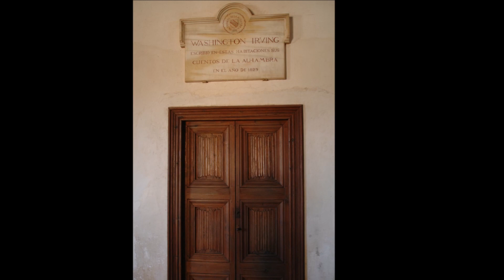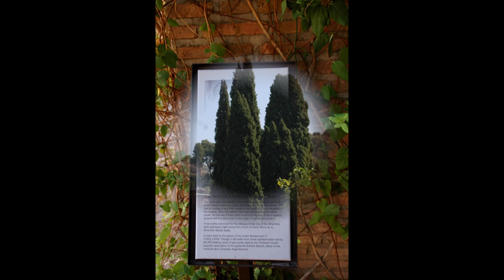Alhambra Granada Hiszpania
Alhambra  – warowny zespół pałacowy w Grenadzie w andaluzyjskim regionie Hiszpanii, zbudowany w latach 1232–1273 i rozbudowywany do XIV wieku. Jej rozbudowa trwała za panowania emirów z dynastii Nasrydów – Jusufa I i Muhammada V. Alhambra była twierdzą mauretańskich kalifów. W 1984 roku Twierdza Alhambra została wpisana na listę światowego dziedzictwa kultury UNESCO. Przez wielu uznawana za najpiękniejszy arabski pałac na świecie. To dzieło ostatnich lat muzułmańskiej obecności w Hiszpanii. Budowana przez 150 lat Alhambra w Granadzie do dziś pozostaje świadectwem geniuszu architektury arabskiej.